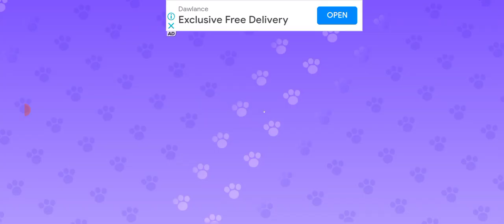police_car🚔🐦🦅☢️👈🏻 Main_Tota Motu_Patlu Hathi cat_tractor M_Ali 👉subscribe👍🏻🛩$ Chhota_Bheem xxx